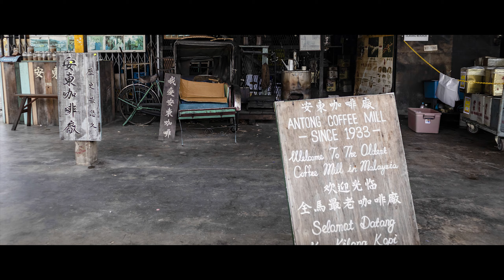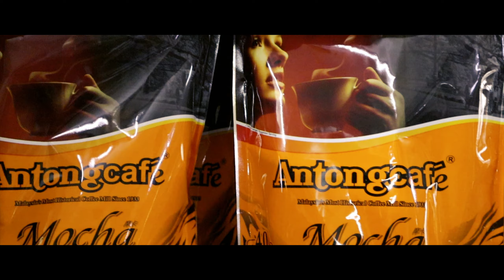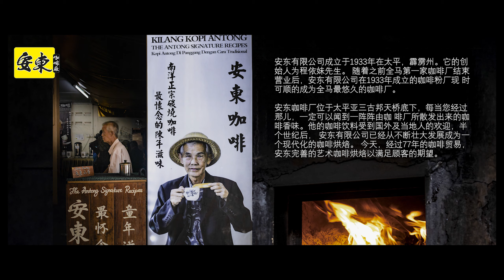Antong Coffee Mill, Taiping (太平安东咖啡厂 )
Aun Tong Sdn Bhd was founded in 1933 in Taiping, Perak. Its founder, Mr. Tiah Ee Mooi has made his coffee a popular drink among the locals, with his signatured product “Antong” remains a favorite brew among coffee lovers, both local and abroad.

After half a century, Antong Sdn Bhd has grown from strength to strength developing into a modern coffee roaster. Researching the best business practice, Antong is capable of producing 10 tons of roasted coffee beans per day.

Today, after 80 years in the coffee trade, Antong has perfected the art of coffee roasting to accommodate customers’ expectations and satisfy multiple demands.

安东有限公司成立于1933年在太平，霹雳州。它的创始人为程依妹先生。 随着之前全马第一家咖啡厂结束营业后，安东有限公司在1933年成立的咖啡粉厂现 时可顺的成为全马最悠久的咖啡厂。

安东咖啡厂位于太平亚三古邦天桥底下，每当您经过那儿，一定可以闻到一阵阵由咖 啡厂所散发出来的咖啡香味。他的咖啡饮料受到国外及当地人的欢迎，半个世纪后， 安东有限公司已经从不断壮大发展成为一个现代化的咖啡烘焙。 今天，经过77年的咖啡贸易，安东完善的艺术咖啡烘焙以满足顾客的期望。